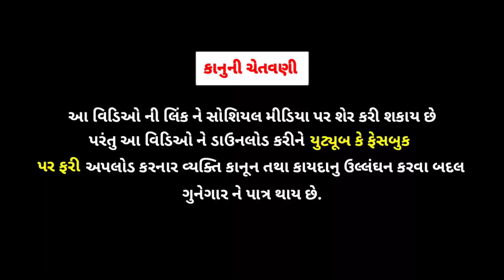કેરી ના ભાગ//keri na bhag//ગુજરાતી કોમેડી વિડિઓ//gujarati comedy video//rrgujarati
1.
2.
3.
4.